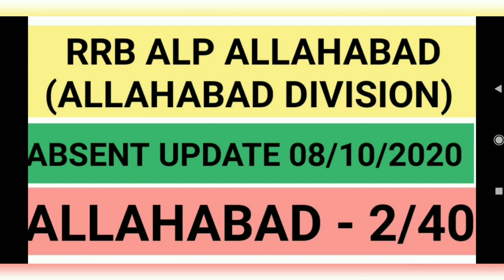RRB ALP JHANSI DIVISION JOINING UPDATE AND NCR ABSENT UPDATE ||ट्रेनिंग वालों के लिए IMPORTANT VIDEO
झाँसी DIVISION वाले स्टूडेंट्स जिनका ट्रेनिंग start होने वाला है उनको क्या क्या documents ले कर जाना है?
SERVICE BOOK और S1 फॉर्म का COMPLETE INFORMATION
ABSENT UPDATE NCR ZONE TILL 9/10/2020
1ST ALP रिमाइंडर मे कितने स्टूडेंट्स आए?
COMPLETE INFORMATION